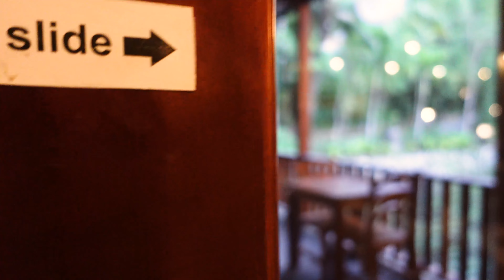Pilgrimage Village Boutique Resort & Spa Hue review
Review địa điểm resort Pilgrimage Village Boutique tại Huế. Một resort xanh mát với rất nhiều cây cối và không gian đặc trưng Huế

Phi Diep Wedding - Make your dream come true

Ha Noi: 13 Nguyễn Huy Tự - Hai Bà Trưng
Ho Chi Minh: 35 Nguyễn Hiền - Phường 4 - Quận 3
Phu Quoc: Bến Tràm - Cửa Dương